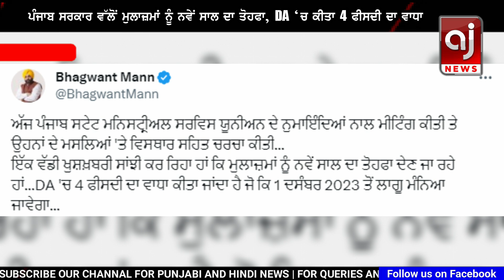ਪੰਜਾਬ ਸਰਕਾਰ ਨੇ ਦਿੱਤਾ ਮੁਲਾਜ਼ਮਾਂ ਨੂੰ ਨਵੇਂ ਸਾਲ ਦਾ ਵੱਡਾ ਤੋਹਫਾ ! | CM Bhagwantv Mann | DA Hike